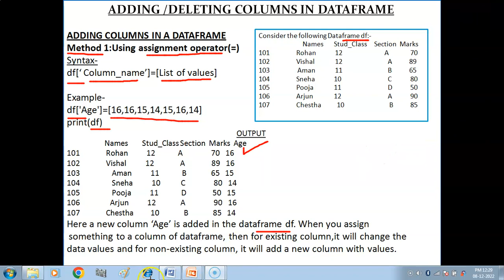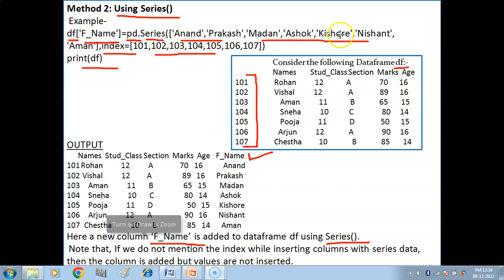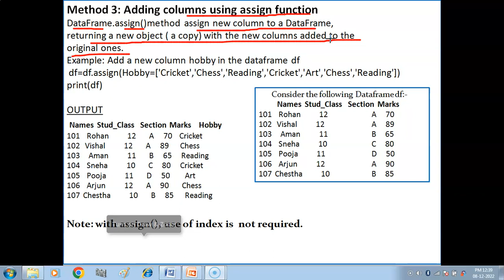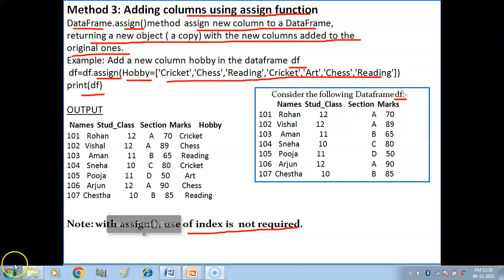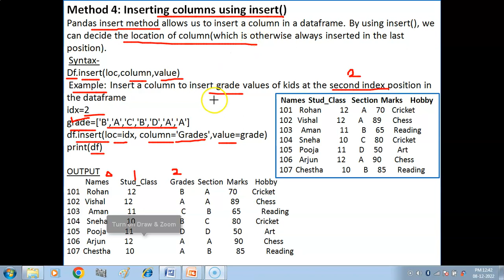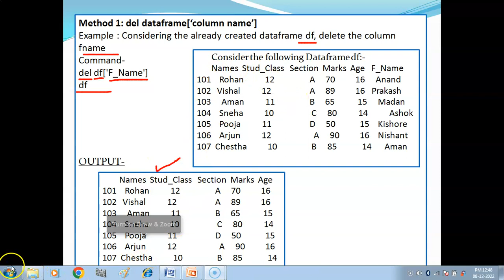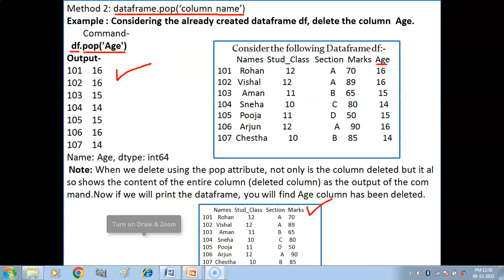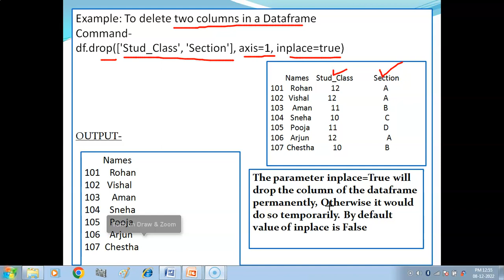Adding & Deleting Columns in a DataFrame | Data Handling using Pandas 1| Pandas Tutorial IP Class 12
Hello Children, in this video you will get to know -How we can add columns in a Dataframe and how we can delete columns from a dataframe using various methods.